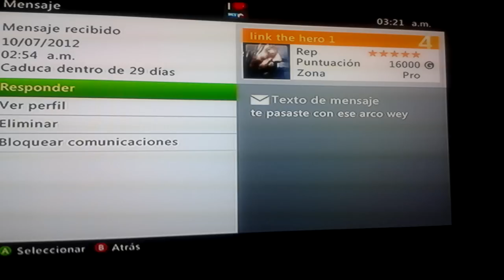EMK KOZMO TROLLEANDO UN RATO :D GOW 3